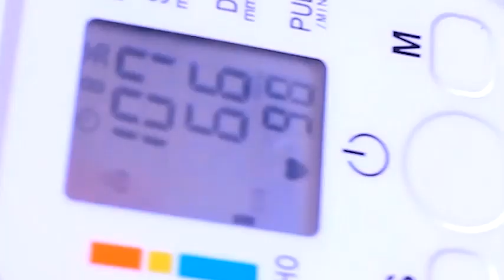SEREKALI Kuongeza Nguvu Uzalishaji wa zao la PARETO- DC ILEJE